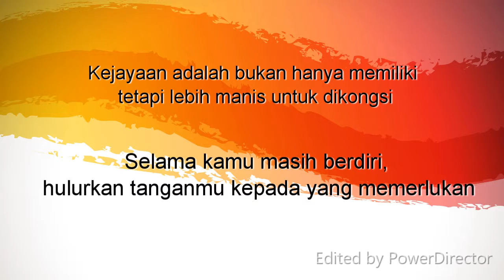Persahabatan Tanpa Sempadan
Hubungan persahabatan tidak mengira jenis etnik. Segala perkara yang berlaku di dunia ini boleh dikongsikan supaya beban dapat diringankan. Kepelbagaian etnik bukanlah satu halangan untuk menyemai elemen kesepaduan yang menuntut kesefahaman antara semua kaum. Pertolongan hendaklah diberi kepada insan yang memerlukan tanpa mengira etnik.